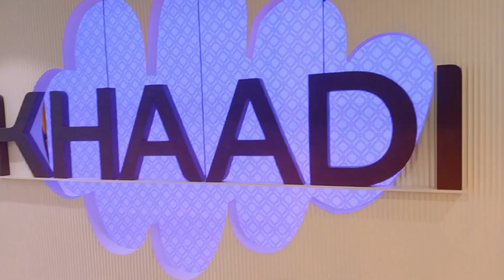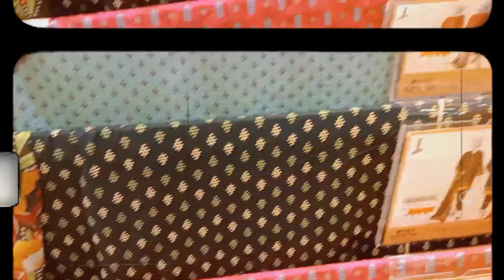Saima Square One Mall Karachi|Khaadi,Ethnic,Zellbury,J. Wedding collection 2023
Saima Square One Mall Karachi|Khaadi,Ethnic,Zellbury,J spinoff vlogs Wedding Collections 2023